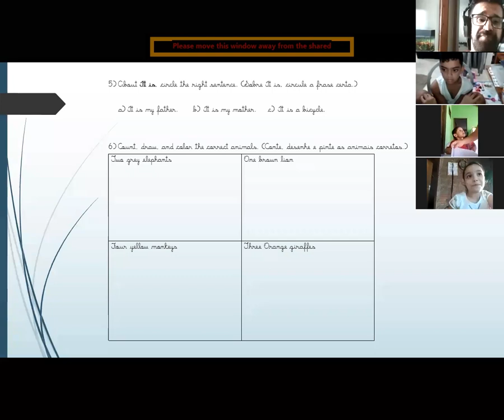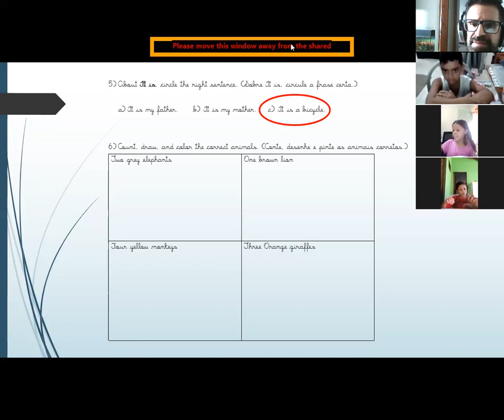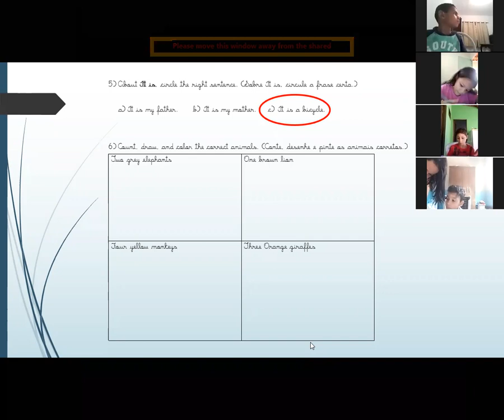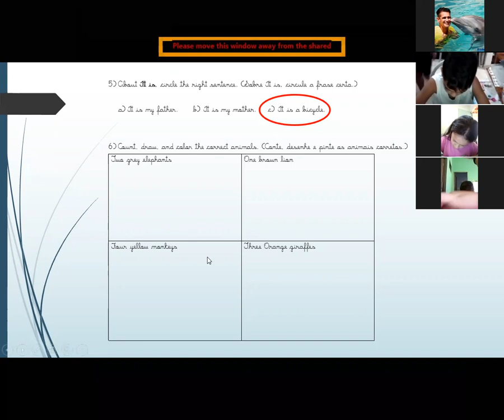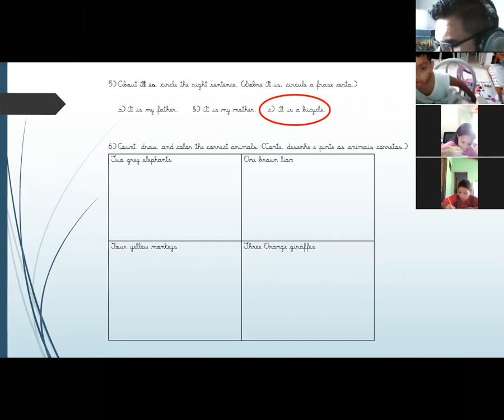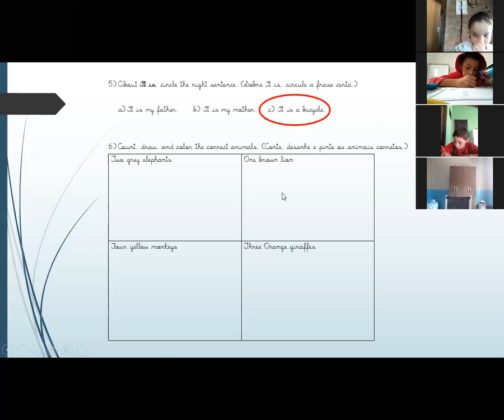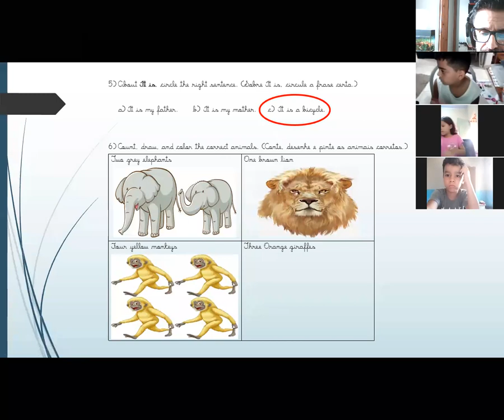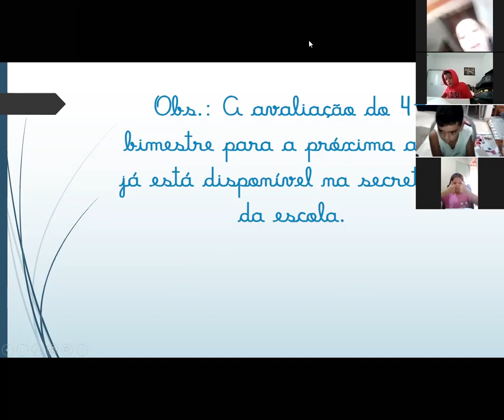Professor Marco Inglês 2º ano A Aula no Zoom dia 18/11 2ª aula